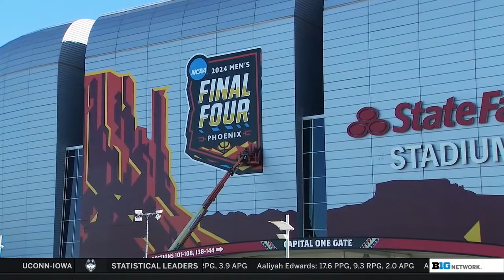Final Four Games Start Tonight; Zach Edey Wins AP Player of the Year | B1G Today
00:00:00 - UConn and Iowa Play Tonight in the Final Four
00:09:53 - Purdue and NC State Play on Saturday
00:22:12 - Who Will be the X Factors in the UConn vs. Iowa Game?
00:27:43 - Preview: NC State vs. Purdue & Zach Edey Won AP Player of the Year
00:41:07 - What Does Final Four Mean for Zach Edey & Caitlin Clark?